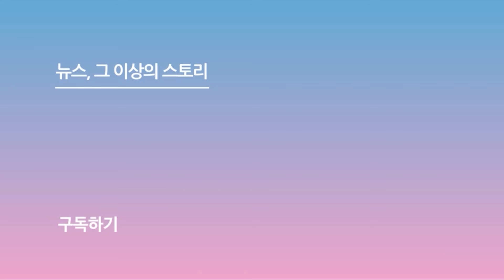'시청률 퀸' 김소연, 이번엔 성인용품 판매원 정숙 씨 ('정숙한 세일즈' 제작발표회)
[스포츠서울ㅣ박경호 기자] 배우 김소연이 '시청률 퀸'의 포부를 전했다.

11일 오전 서울 강남구 엘리에나 호텔에서 JTBC 새 토일드라마 '정숙한 세일즈' 제작발표회가 열렸다.

이날 제작발표회에는 김소연, 연우진, 김성령, 김선영, 이세희가 참석했다.

출연만 하면 시청률 톱을 달성하는 김소연은 시청률 부담에 대해 "'정숙한 세일즈' 대본을 처음 받고 심장이 뛰었다. 가슴이 두근거리고 너무 정숙 씨가 되고 싶고, 지금도 그렇다. 내일 첫 방송을 앞두고 있는데, 진짜 열심히 너무 재밌게 잘 만들었다.  많이 봐주시고 사랑 많이 해주셨으면 좋겠다. 시청률에 대해서는 정말 좋은 결과 있었으면 좋겠고, 모두가 웃었으면 좋겠다"고 말했다.

한편, '정숙한 세일즈'는 성(性)이 금기시되던 1990년대 한 시골 마을에서 성인용품 방문 판매에 뛰어든 '방판 시스터즈' 4인방의 풍기문란 방판극으로오는 12일 오후 10시 30분 첫 방송된다.